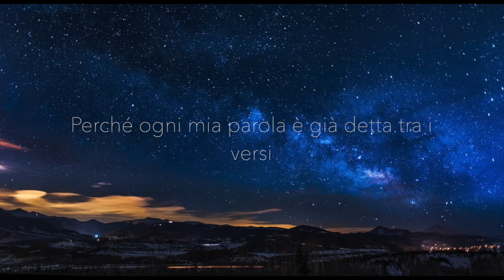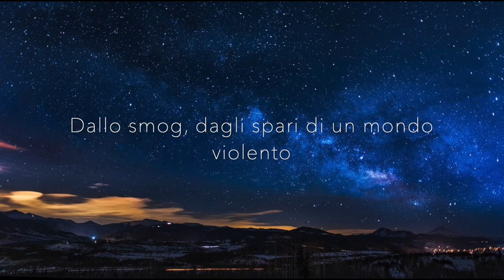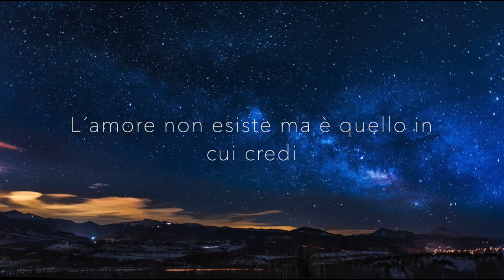L´ELEGANZA DELLE STELLE - ULTIMO (COVER ROBERTO FLORIS)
Sono contento di aver fatto questa cover, mi sono impegnato e spero di essere riuscito a farti sentire qualche bella emozione😊

Voglio ringraziare tanto pianocoveritalia per la fantastica base piano.
Il loro canale è ricco di ottime basi,